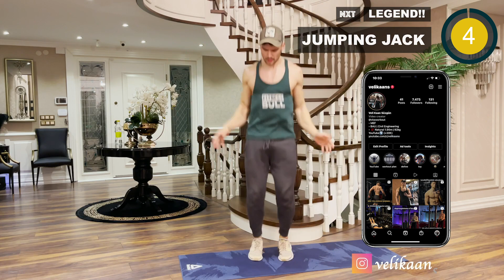10 Min Amazing Arms Workout // No Equipment Biceps & Triceps! | velikaans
I'm Veli Kaan Suzgun. In this video, I share the movements that you can work the forearm and hind arm (Biceps - Triceps) muscles. There are forearm and rear arm (Biceps - Triceps) development movements that you can feel very nice and very effective. I hope you enjoy this forearm and forearm (Biceps - Triceps) workout. I am waiting for the comments of those who do this legendary forearm and back arm (Biceps - Triceps) exercise.

About Training ⚠️: No Equipment. If you find it difficult, you can take more breaks. Never give up. You can do it everyday or 3 days a week. Just 10 minutes a day is enough. DO NOT BE AVERAGE! - BE THE BEST VERSION OF YOURSELF!

Every week, I publish 4 workout programs for your goal from my YouTube Community tab. Since 2013, I have been trying to do sports as regularly as I can. In recent years, I've spent most of my day doing things that support my weight training. Fitness has become a lifestyle for me. Every morning, I prepare myself for that day's training. I pay attention to a balanced and regular diet and take care to rest and sleep so that my muscles can repair themselves. I am constantly looking for the right steps to develop and grow. I carefully choose the right movements and exercises and implement them in my own programs. I try to improve myself and what I know about bodybuilding every day.

I am sharing this video to motivate you!

If you have any questions, don't forget to write them in the comments section!

Hello my friends, I am Veli Kaan Süzgün. My height is 1.90m My weight is 92kg I am 100% Naturally interested in Bodybuilding for 9 years. I share 4 Perfect workout videos a week. Every Monday, Wednesday, Friday, Saturday at 10.00 AM, I share Legendary workouts.